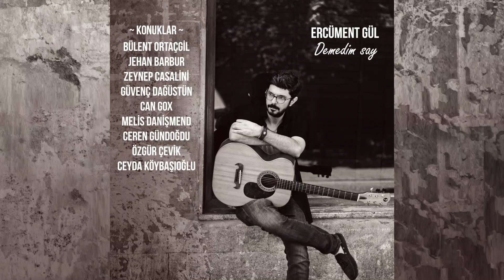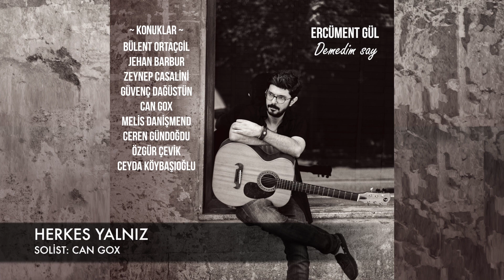Herkes Yalnız - Ercüment Gül (feat. Can Gox )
HERKES YALNIZ Sözleriyle;
Solist: Can Gox

Herkes kendi derdinde , herkes yalnız
Görmezler seni , ne yapsan boşuna
Herkes kendi hayalinde , kendi yıldızı
Gerek yok bunlara , amaçsız yollara

Sen vazgeçme bu yolda , hisset ve yakala
Yalnız kalsan da
Sen vazgeçme , sen vazgeçme,
Sen vazgeçme bu yolda

Herkes günün derdinde , dün nerede
Tatsız bir hayat , herşey hesap
Herkes kendi gününde , herkes kendi dününde
Amaçsız hızla dönen loş bir dünya

Gitarlar: Ercüment Gül
Bas Gitar: Halil Çağlar Serin
Davul: Turgut Alp Bekoğlu
Viyola: Deniz Doğançay
Kayıt, Mix: Deniz Doğançay
Mastering: Hakan Kurşun
Fotoğraf: Mehmet Taylaner
Grafik Tasarım: Melike Toper